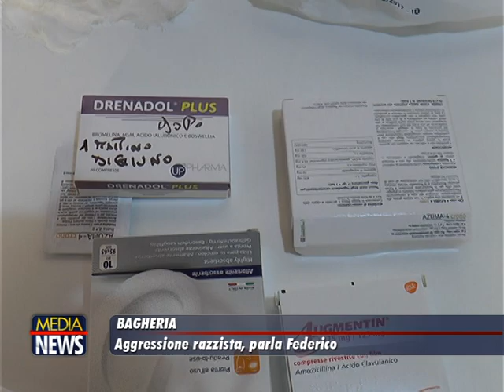Parla Federico:“Mi hanno aggredito solo perchè nero, ora sto male”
Bagheria, ragazzo nigeriano picchiato con un cric

TELE ONE canale 19: A distanza di un paio di giorni dall'aggressione a colpi di cric di cui è stato vittima in via Mattarella, abbiamo incontrato Federico, il giovane nigeriano esempio positivo di integrazione che dal 2015 vive e lavora a Bagheria.

Lo incontriamo nella sua piccola casa in affitto al piano terra del centro storico, un luogo pulito , semplice e ordinato, E' ancora incredulo per quanto accaduto e fatica a trovare una spiegazione  - 'mi hanno aggredito senza motivo è questa la cosa che più mi fa arrabbiare, lo hanno fatto  soltanto per il colore della mia pelle - dice - io non stavo rubando, importunando o facendo male a nessuno, mi sono sempre comportato onestamente e faccio tanti sacrifici anche per mantenermi qui in Italia e aiutare mia sorella e mio fratello in nigeria. Ora sto male'  - ci racconta ancora agitato.

Gli chediamo di spiegarci cosa è successo - 'volevo prendere un caffè con un amico e così siamo andati agli anni 20'', mentre ero fuori dal locale un ragazzo si è avvicinato minaccioso dicendomi che me ne dovevo tornare al mio paese, io ho chiesto il perchè e gli ho detto di calmarsi, ma lui prima mi ha spinto e poi mi ha dato un primo pugno, allora io per difendermi ho reagito, poco dopo però mi sono trovato addosso tantissime persone, mentre qual ragazzo ha tirato fuori un cric e mi ha colpito alla testa, ma nessuno ha cercato di aiutarmi o di fermarli, così sono scappato dentro la gelateria pieno di sangue fino all'arrivo delle forze dell'ordine e dell'ambulanza'.

La comunità bagherese ha però reagito condannando il vile episodio e si è schierata a fianco del ragazzo nel rifiuto di ogni forma di razzismo. Il parroco della chiesa Sant'Antonio di Bagheria,  parrocchia frequentata dal ragazzo, nel corso della messa domenicale ha chiesto scusa a Federico a nome della comunità bagherese, un'assemblea cittadina si è invece svolta al piccolo parco urbano dove ci si è confrontati e si è riflettuto su questo brutto episodio. Il sindaco di Bagheria Patrizio Cinque ha espresso solidarietà piena a Federico e ha annunciato che è sua intenzione insignirlo della cittadinanza onoraria di Bagheria.

'Io sono un giovane come tanti che lavora, paga l'affitto, esce con gli amici e fa sacrifici per aiutare la mia famiglia - dice Federico - ma ci sono ancora persone che pensano che essere neri significhi essere cattivi, vivere nella delinquenza e questo mi fa male'. 'Volevo inoltre ringraziare coloro che anche indirettamente hanno manifestato affetto e solidarietà nei miei confronti - aggiunge - ora so di non essere solo'.

In molti oggi si chiedono se  questo episodio sia figlio della deriva antimmigrazione del governo cavalcata giornalmente dal ministro degl interni Salvini, che non perde occasione per colpevolizzare gli immigrati, additati ormai da una parte dell'opinione pubblica come la causa dei mali italiani; con una propaganda che tende a fare del diverso il nostro nemico facendo leva sull'ignoranza e sulle paure della gente. E' difficile dare una risposta a questa domanda, ma di certo nel nostro paese si respira un clima sempre più pesante e i fatti di cronaca lo tesimoniano.